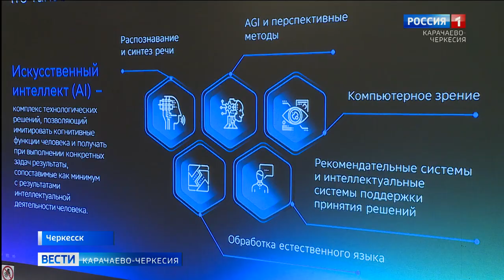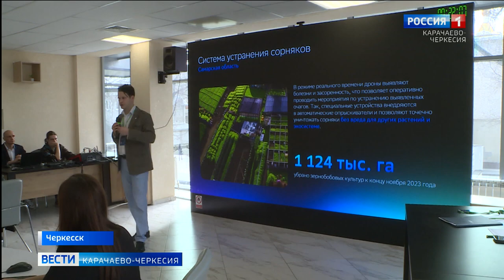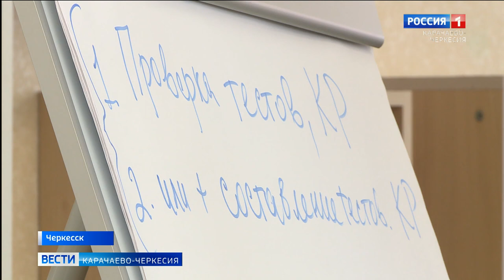Владимир Путин: "IT-трансформации регионов — приоритетная задача"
IT-трансформации регионов — приоритетная задача, поставленная президентом страны Владимиром Путиным. Сбер и правительство Карачаево-Черкесии стоят на пути к решению поставленной цели. Исходя из этого, была проведена дизайн-сессия. Ближайшие 10 лет искусственный интеллект должен быть внедрен во все сферы жизни. Это основной посыл встречи.